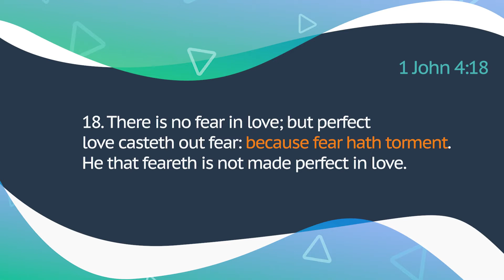Moment of Truth | Episode 99 | God factor